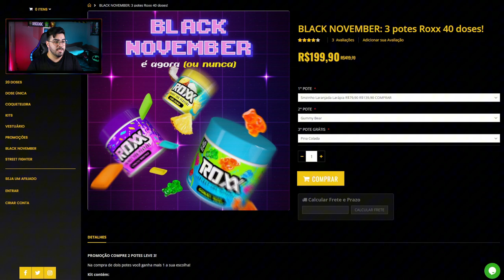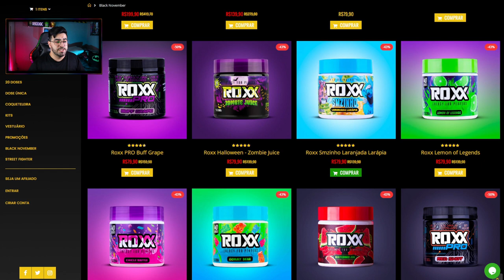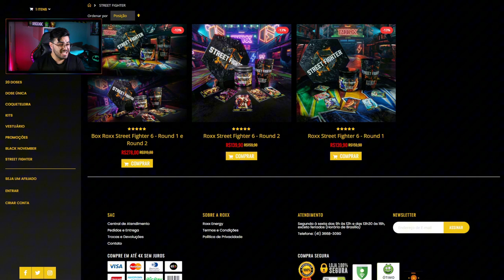BLACK NOVEMBER ROXX ENERGY 2023 ✨⚡CUPOM DESCONTO BLACK FRIDAY! ‹ Rafa Nunes ›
⚡✨BLACK NOVEMBER✨⚡

⚡RAFA NUNES CANAL 2 (RESERVA)⚡